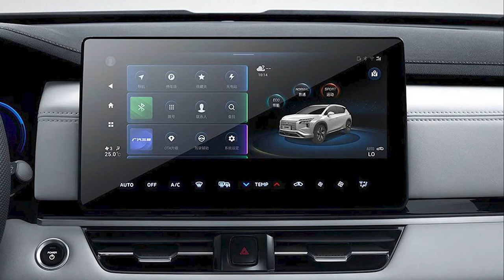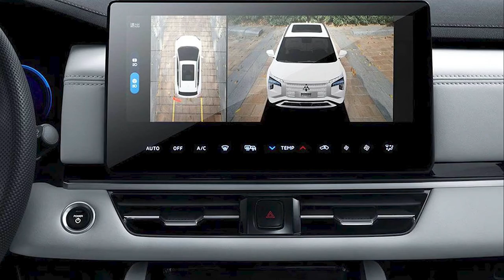2022 MITSUBISHI AIRTREK ELECTRIC SUV | INTERIOR | RELEASE DATE | EXTERIOR | PRICE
DETAILS ABOUT THE CAR:
Mitsubishi's first all-electric SUV the AIRTREK, debuted at the Guangzhou Auto Show. The new car has a futuristic design, outstanding looks and a cruising range of 520 km. The presale price of the new car is 210,000-240,000 yuan ($ 33,600-38,400).
The 2022 Mitsubishi Airtrek is slated to go on sale in the China next year.
2022 Mitsubishi Airtrek Specs
Length 4630 mm (182.3 inches)
Width - 1920 mm (75.6 in)
Height - 1728 mm (68 in)
Wheelbase - 2830 mm (111.4 in).
Weighs - 1,900 kilograms (4,189 pounds)
Electric motor - 181 hp (135 kWt)
Battery - 69.9-kWh
Range - 520 km (323 miles)